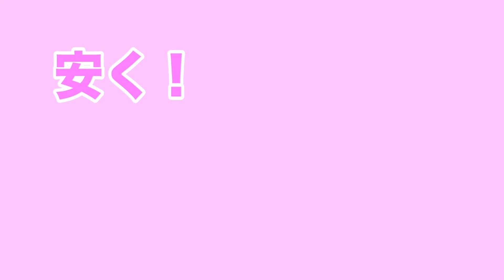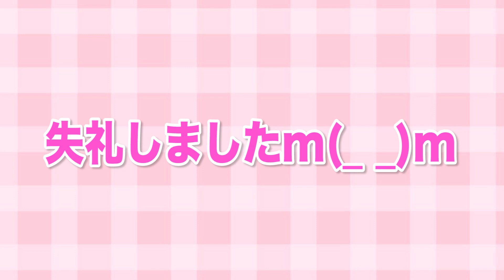【ダイソー新作キター!!】スキンケアパウダーが超万能♡お泊まり、肌に優しいスクールメイクでも使えちゃう♡【100均コスメ】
再生ありがとうございます！ゆちゃんです(*´ω`*)

【※注意※】
動画内で蓋を開けて使用しておりますが、
正しくは蓋の上のシールを剥がして使用します。(蓋の上に穴が空いており、スライドさせると、蓋を開けなくとも粉が出る仕組みになっています。)

全く気がつきませんでした！！😭
ご指摘いただいた皆さん、ありがとうございました！(*^ω^*)👍✨

ダイソーから新作コスメが新発売！
「スキンケアパウダー」という、
◎ベタつく前髪
◎日焼け止めの上から
◎スクールメイク
◎お泊まりメイク
など超万能なアイテムなんです！！😲💖
すごく優秀で、私も超絶愛用しております。！
（私は日焼け止めの上から塗ることが多いかな！）

今回も、最後まで楽しんでご覧ください🍒❤️

lilypinkberry

【検索ワード】
新作　新発売　スキンケアパウダー　すっぴんパウダー

プチプラコスメ　プチプラ　コスメレビュー  購入品　購入品紹介　収納　diy  メイク　100均　百均　100均コスメ　ダイソー　DAISO セリア　seria キャンドゥ　cando 100円ショップ　キャンメイク　セザンヌ　ドラッグストア　コスメ　夏　崩れない　雑誌付録　付録　雑誌　大量購入品   韓国コスメ　雑談メイク　プチプラコスメ　GRWM